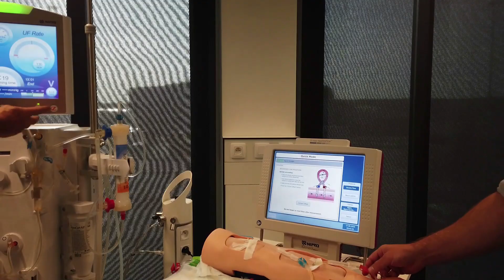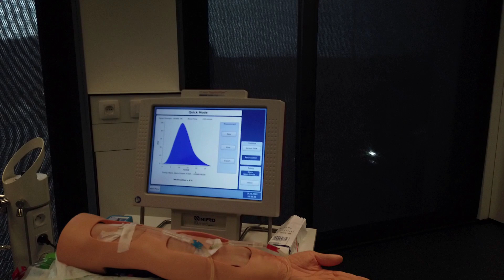NL - Access flow metingen met de D med NephroFlow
D Med NF NL